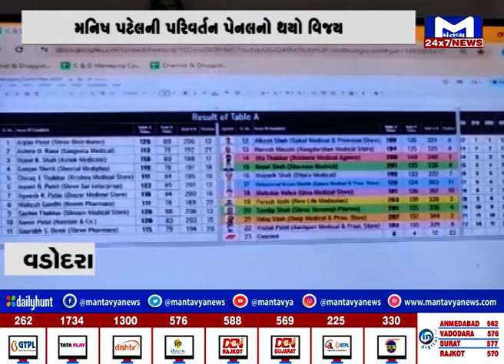Vadodara માં પરિવર્તન પેનલનો ભવ્ય વિજય | MantavyaNews